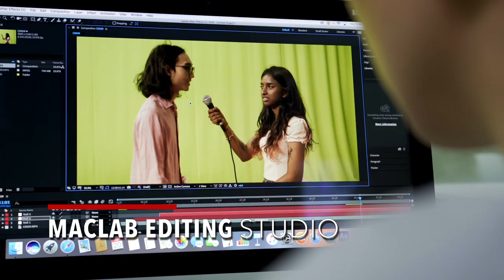Study Digital Media Production at Taylor's University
Your journey into digital entertainment starts here!

Taylor’s University is now ranked #284 globally, making us the No.1 private university in Malaysia and Southeast Asia! (Source: QS World University Rankings 2023)